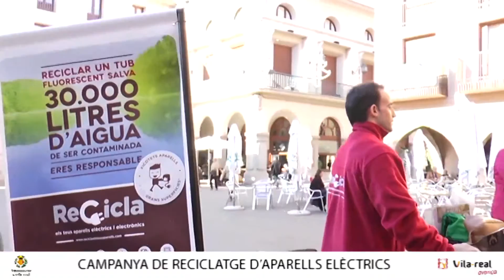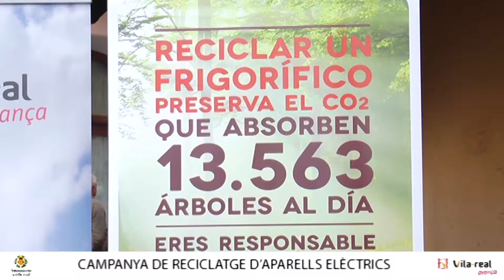Vila-real acull una campanya itinerant per al reciclatge de residus electrònics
L'Ajunatment de Vila-real s'ha sumat a la campanya 'Recicla els teus aparells elèctrics i electrònics', impulsada per la Generalitat Valenciana juntament amb l'European Recycling Platform i diverses entitats, que recorre la Comunitat de forma itinerant. La iniciativa persegueix informar els ciutadans sobre la importància de reciclar tot allò que funciona amb electricitat, piles o combustible, i especialment, de fer-ho adequadament.

El Ayuntamiento de Vila-real se ha sumado a la campaña 'Recicla tus aparatos eléctricos y electrónicos', impulsada por la Generalitat Valenciana junto a la European Recycling Platform y diversas entidades, que recorre la Comunitat de forma itinerante. La iniciativa persigue informar a los ciudadanos sobre la importancia de reciclar todo aquello que funciona con electricidad, pilas o combustible, y en especial, de hacerlo adecuadamente.